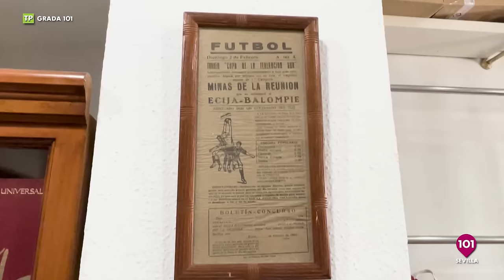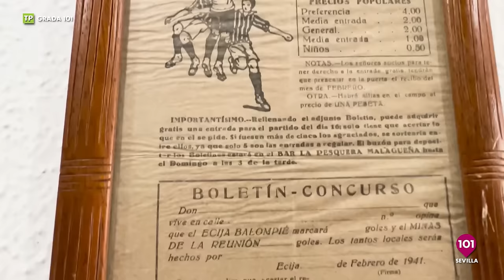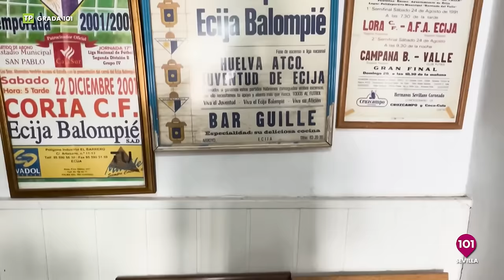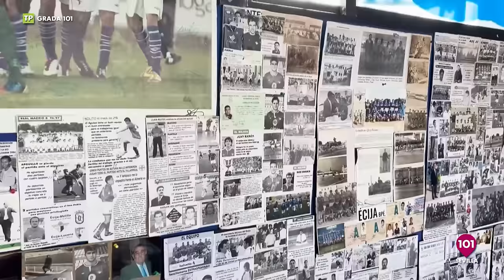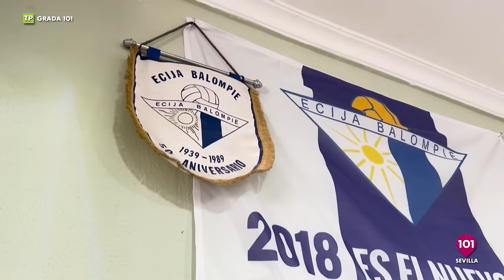🔴 GRADA 101, el deporte de la provincia de Sevilla | 3 junio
Presentado por Fran Campos
El deporte de Sevilla en 101tv